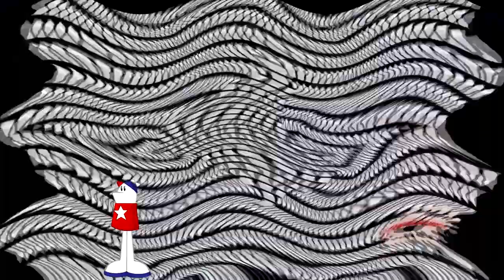frog round frog frog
thonkbot